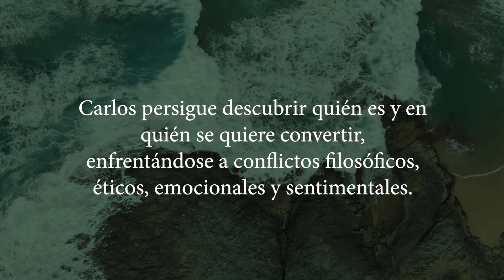Ver-de verdad (Booktrailer).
Ver-de verdad narra 42 días de la juventud de Carlos a lo largo de seis años en los que emprende un viaje introspectivo buscando su propia verdad. Tratando de desprenderse de la inocente venda propia de la infancia y la preadolescencia, Carlos persigue descubrir quién es y en quién se quiere convertir, enfrentándose a conflictos filosóficos, éticos, emocionales y sentimentales.